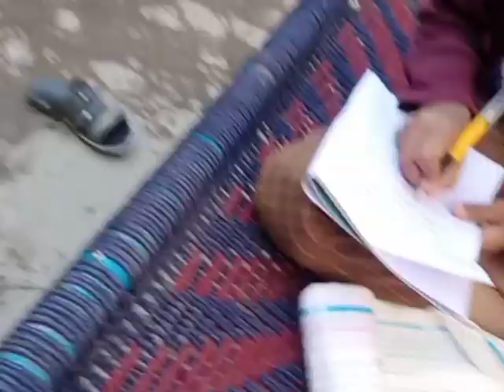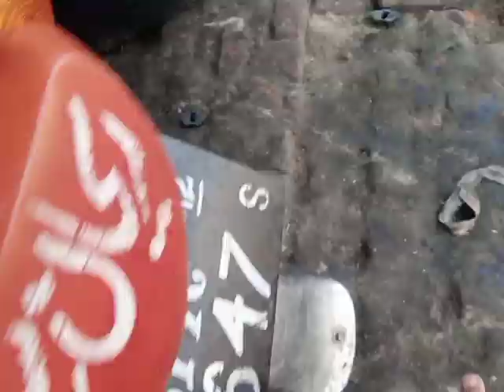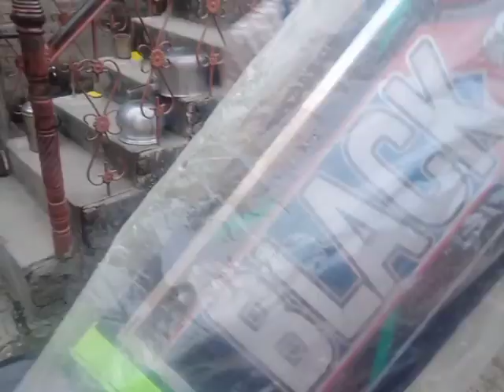first time bhi koo gift dia